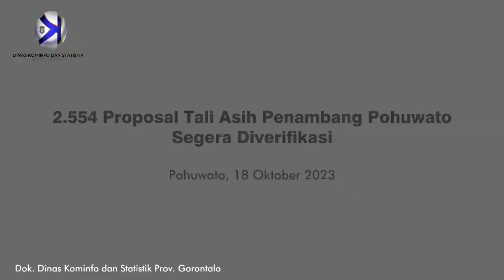2.554 Proposal Tali Asih Penambang Pohuwato Segera Diverifikasi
Kabupaten Pohuwato, Kominfotik - Sebanyak 2.554 proposal tali asih penambang di area konsesi PT. Gorontalo Sejahtera Mining (GSM) dan PT. Puncak Emas Tani Sejahtera (PETS) di Kabupaten Pohuwato akan diverifikasi ulang. Hal itu terungkap pada sosialisasi tahapan tali asih yang dipimpin langsung oleh Penjabat Gubernur Gorontalo, Ismail Pakaya, di Hotel Sunrise Marisa, Rabu (18/10/2023).

Penjagub Ismail menjelaskan, menindaklanjuti aspirasi dan tuntutan jangka pendek yang disampaikan oleh aksi massa pada 21 September 2023, Pemerintah Provinsi Gorontalo telah melakukan pertemuan dengan penambang dan pimpinan perusahaan. Pada pertemuan itu diperoleh data 2.135 proposal tali asih yang sudah diserahkan ke Pemkab Pohuwato dan Satgas. Di luar jumlah tersebut ada lokasi yang mempunyai titik koordinat tetapi tidak punya proposal sebanyak 419 titik.

"Berdasarkan diskusi kami dengan pihak perusahaan, semuanya diterima baik yang ada proposalnya maupun tidak punya proposal tapi ada titik koordinatnya, dengan catatan akan diverifikasi ulang," ungkap Penjagub Ismail.

Ismail menjelaskan, verifikasi proposal tali asih untuk 2.554 titik akan dilaksanakan dengan melakukan pengujian lapangan. Pengujian lapangan yang akan melibatkan perusahaan, pemilik lokasi, tokoh masyarakat, satgas, serta unsur TNI dan Polri, bertujuan untuk memastikan orang yang berhak menerima tali asih.

"Ada satu lokasi pemiliknya si A tapi yang membuat proposal B, sehingga tidak jelas siapa yang akan menerima tali asih. Oleh karena itu tidak boleh hanya dilakukan uji di atas kertas, tetapi harus ke lapangan," imbuhnya.

Dijadwalkan pelaksanaan pengujian lapangan akan dimulai pada Sabtu, 21 Oktober 2023, dan ditargetkan paling lambat akhir tahun ini seluruh lokasi sudah diverifikasi. 2.554 lokasi tersebut dibagi dalam 17 blok dan untuk verifikasi awal akan dimulai dari blok Kolokoa.

Sosialisasi tahapan tali asih dihadiri oleh Wakil Ketua MPR RI, Fadel Muhammad, Kapolda Gorontalo Irjen Pol. Angesta Romano Yoyol dan unsur Forkopimda, serta pimpinan perusahaan. Hadir pula Wakil Bupati dan Ketua DPRD Pohuwato, para kepala desa, serta masyarakat penambang.

Pewarta: Haris
Videographer: Valen
Editor: Bahrian
Pengisi suara: Mila